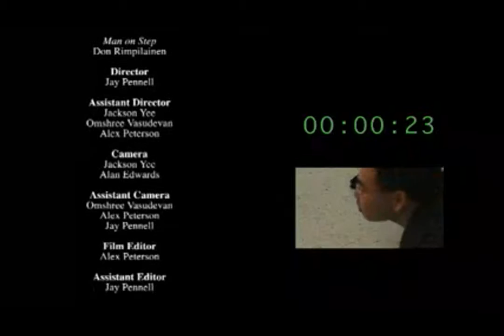The Chronos Quartet (Mock Movie Trailer / DC's Class of 2003, Group 3 video project)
Class of 2003 of NBCC's Digital Communication's program had to break up into 4 groups, each taking an afternoon to shoot some video and use it for a video production exercise. My most time consuming contribution was to use a midi program to create an action movie theme for our action movie trailer theme for our video of under 5 mins. Along with Jackson Yee, Omshree Vasudevan, Alex peterson, we had fun making this little memory.

The technology in the day was not like today and everything we rendered had to be small and compressed to poor quality. this was the highest quality version I could find on my old hard drive.